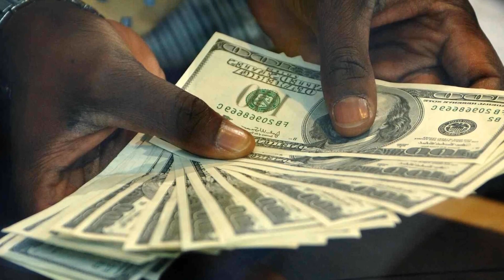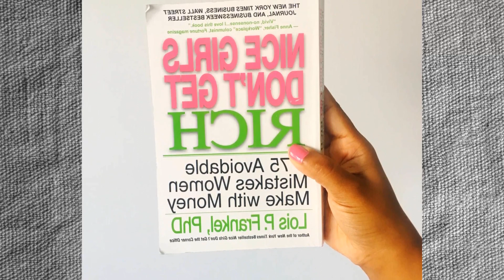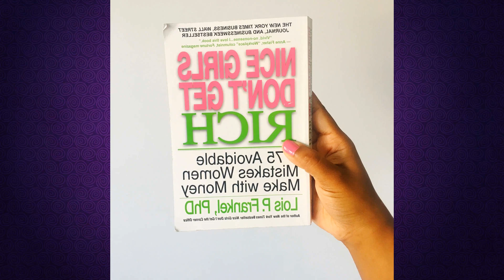ANALYSIS YOU DONT HAVE TO BE SMART TO GET RICH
This has long been a response from business people to academics. especially economists. One study concluded that moving from the 25th to the 75th percentile of IQ correlates with a 10% to 16% increase in income. At most investments there is a trade off between risk and reward: that is. if you want any chance of superior returns. you must take some risks.